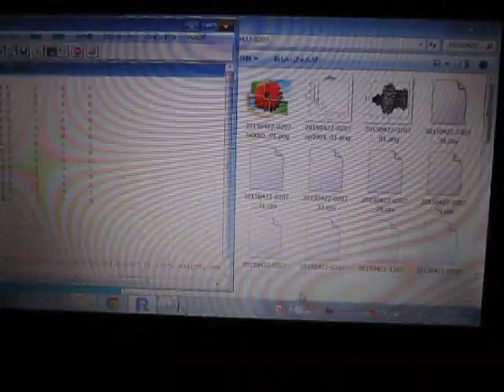超音波の音圧測定解析 Measurement and Analysis of Ultrasonic Wave